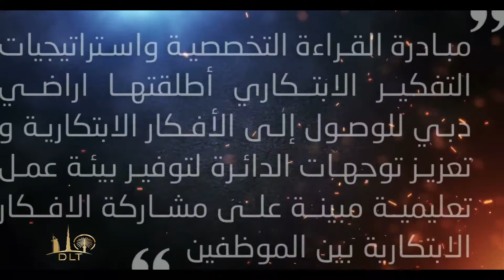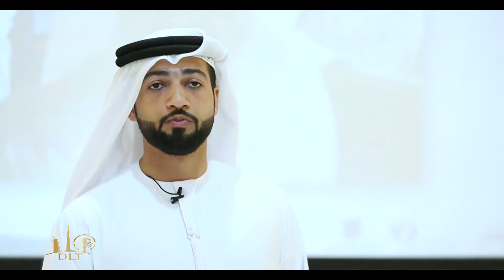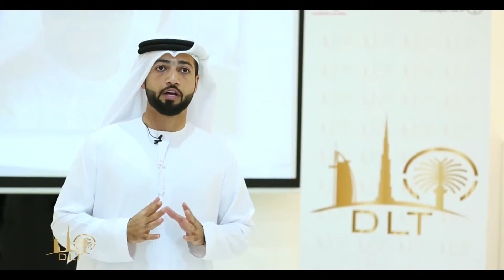أراضي دبي تتحدث عن كتاب قانون الإخلاء